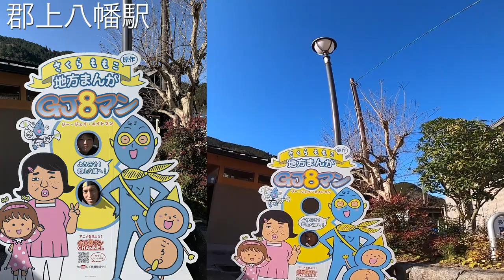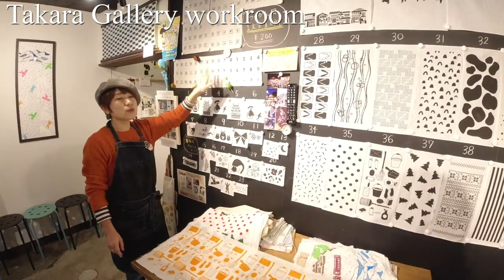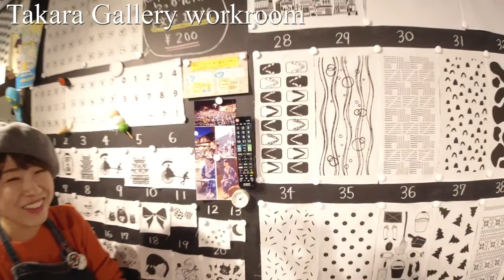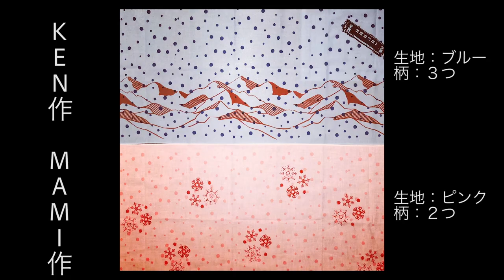郡上八幡ライド【岐阜のおすすめスポット紹介します】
初の岐阜県ライド。
長良川沿いのコースは、景色良し路面良しで最高でした。
今度は、下呂温泉まで泊まりでライドしたいですね。

KEN

【撮影協力店】
①Takara Gallery workroom(タカラギャラリーワークルーム)

事前に撮影許可とアップ許可を得ております。

◇KENの愛車◇
・SUPERSIX EVO HI-MOD
・DOMANE
・CROSTAR
cannondale/キャノンデール

◇MAMIの愛車◇
・KRYON
KUOTA/クオータ

②DOVA-SYNDROME